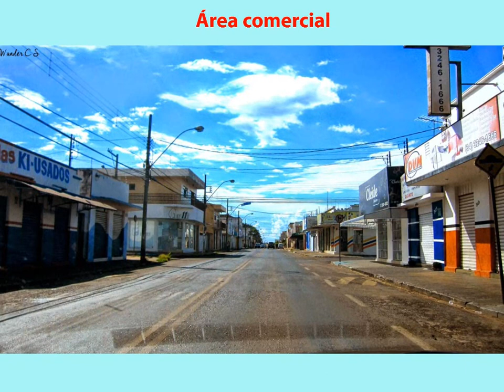Imagens do Brasil - Araguari - Minas Gerais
Araguari é um município brasileiro do estado de Minas Gerais.
História
A história de Araguari começa no século XIX, em meados de 1888. Os bandeirantes chegaram a região onde hoje está situada a cidade. Começou como vila depois passou a ser cidade, começou com cerca de 5.000 habitantes segundo historiadores, mas em cerca de dez anos a população teve um salto de 5.000 habitantes para 25.201 habitantes, com contribuição das ligações ferroviárias. Na década de 1930, Araguari se destaca como uma das poucas cidades brasileiras com mais de 40.000 habitantes. A cidade originou-se da vila de Brejo Alegre, denominação possivelmente alusiva a a um córrego local. Ao adquirir o estatuto de cidade (Lei 3591 de 28 de agosto de 1888) passou a chamar-se Araguari.
Etimologia - A razão do nome da cidade é controversa. De acordo com Rios (1988), refere-se a araguari, (Aratinga leucophthalmus, pássaro muito comum na região. Uma outra hipótese indica o significado da palavra como "rio da terra das araras". Já segundo Costa , o nome araguá-r-y significa 'água ou rio da baixada dos papagaios'.
Economia - O município produz, em média, 600.000 sacas/ano (com 90% de suas lavouras irrigadas) de um dos cafés de melhor qualidade do Brasil e do mundo, tanto no tipo quanto no sabor. São 20.000 hectares com 42 milhões de covas além de extensas áreas com lavouras de soja, laranja, milho, arroz, tomate, feijão, maracujá, acerola e uva que são colhidas e processadas pela indústria local, o que inclui três das maiores empresas de suco do país EBBA (Maguary e Dafruta) IBS (Izzy). que produzem 70 % dos sucos consumidos no país e uma das maiores empresas cerealistas do Brasil, o Grupo VASCONCELOS que tem no portfólio arroz, feijão, açúcar, café dentre outros produtos. É também a maior produtora de tomate do Estado, inclusive o de longa vida. Araguari conta com varias industrias de pequeno, médio e grande porte, Esmagadora e processamento de soja, Frigoríficos, Alimentícia, Calçados, Metalúrgica, Inox e varias outras, O município vem recebendo grandes investimentos, um deles é o terminal de transbordo da Vale (VLI) O maior da América Latina, que já está operando. O município vem despertando enorme interesse de instalação de empresas, principalmente na área da construção civil, fomentado principalmente pelo poder público que vem promovendo um rápido desenvolvimento econômico e habitacional. Existem contatos com empresas dos mais diferentes ramos econômicos buscando a instalação das mesmas no município. Isso vem atraindo trabalhadores de várias regiões do país, devido ao excesso de empregos gerados, juntamente com a área da construção civil, devido ao maior crescimento habitacional visivelmente iniciado nos últimos anos, com a participação do poder público, proporcionando mais residências para a população mais necessitada.
Possui também um rebanho misto de 145 mil cabeças de gado e diversos frigoríficos que completam um forte setor agropecuário altamente competitivo.
Fonte: Wikipedia.
Mais informações sobre cidades brasileiras, suas atrações turísticas, culturais e de lazer podem ser encontradas no endereço . Visite!